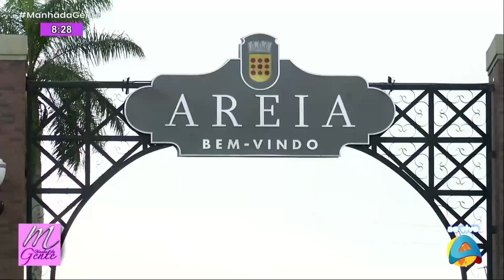Manhã da Gente - Teatro Minerva: história do 1º teatro da Paraíba